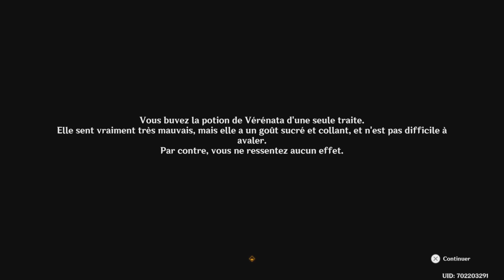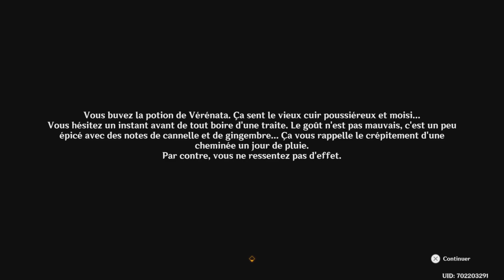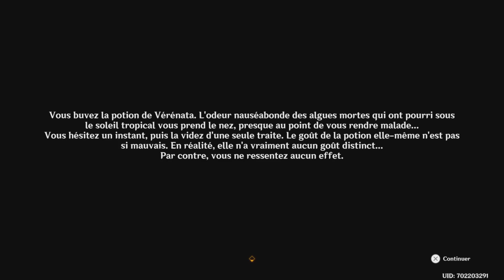Genshin Impact FR | Quête du Monde: Couleurs d'antan - Acte 2 : Un dégradé de rêve et d'ocre 1/2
Aujourd'hui je vous propose une vidéo sur Genshin Impact continuer Fontaine avec la quête du monde "Couleurs d'antan" avec l'Acte 2 "Un dégradé de rêve et d'ocre"et les quêtes "La douce pluie imminente", "Ce n'est pas de la soupe à la citrouille" et "Si c'était facile..." !
                                                                       Bonne Vidéo !
Time Code
0:00 Bonjour !
2:02 Renseignez-vous à propos des composants dans le Village Mérusea (1/4)
2:39 Parlez à Serene
5:39 Renseignez-vous à propos des composants dans le Village Mérusea (2/4)
6:06 Parlez à Consanzeana
18:23 Parlez à Consanzeana (ne donne pas de Composant étrange, c'est la suite/fin de Consanzeana)
19:56 Rendez-vous au Jardin fleuri (ne donne pas de Composant étrange, c'est la suite/fin de Consanzeana)
21:30 Cherchez des indices dans les environs
26:25 Renseignez-vous à propos des composants dans le Village Mérusea (3/4)
28:20 Parlez à Vérénata
32:48 Éliminez les monstres
33:25 Parlez à Vérénata
35:33 Éliminez les monstres
35:59 Parlez à Vérénata
39:22 Rendez-vous à l'atelier de Vérénata
39:32 Parlez à Vérénata
43:15 Merci d'avoir suivi !